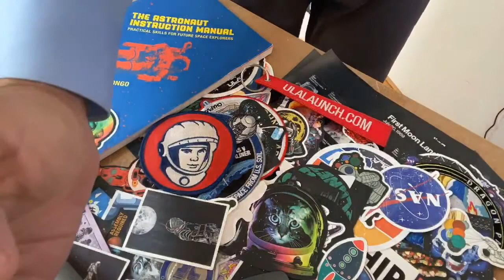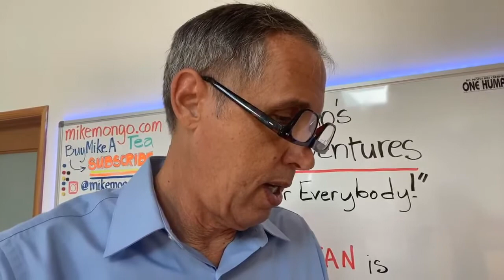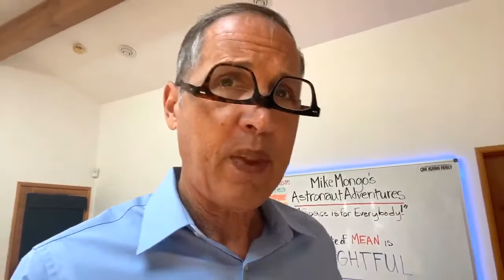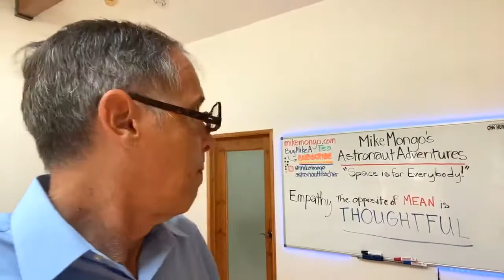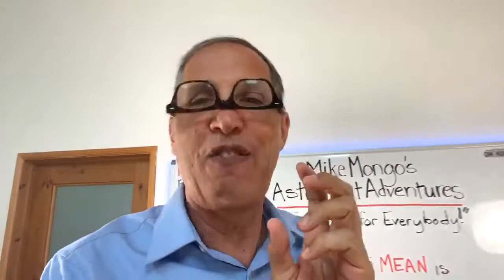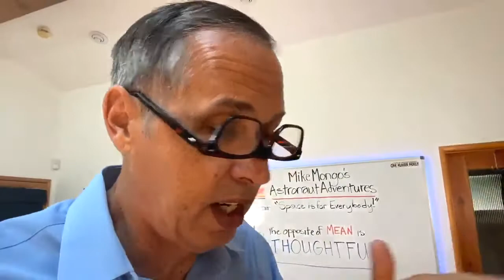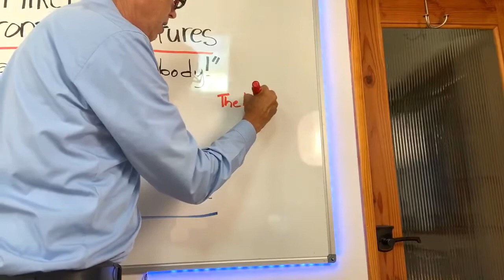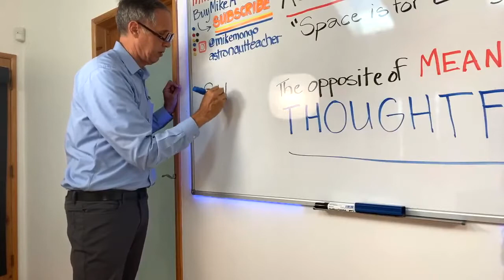045: The opposite of mean is THOUGHTFUL - Mike Mongo's Astronaut Adventures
The opposite of mean is THOUGHTFUL - Mike Mongo's Astronaut Adventure

Cols. Doug Hurley and Bob Benhken return from ISS

Love and thanks!